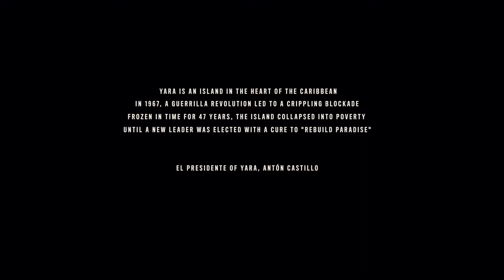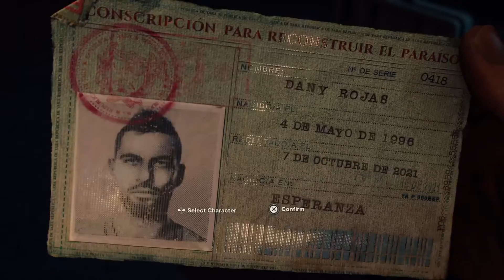Far Cry 6 - Let's Play Blind (Commentary) - Episode 1 - Run From The Government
"Far Cry 6 " Gameplay Walkthrough on the Xbox Series X.